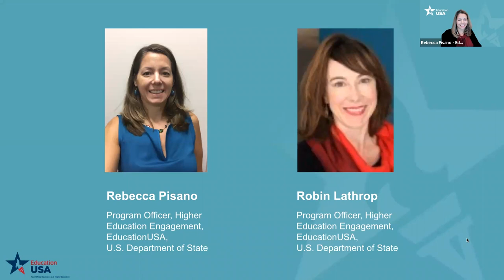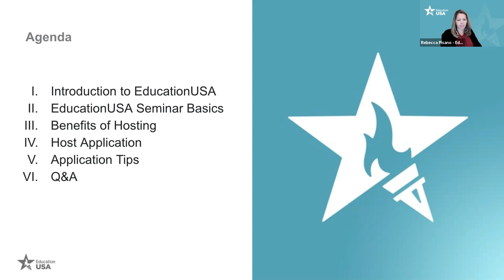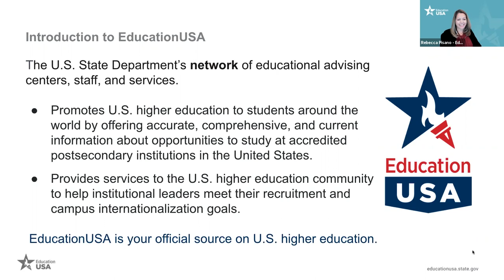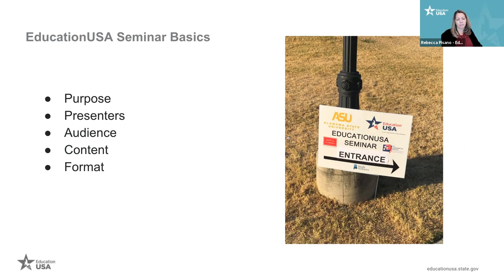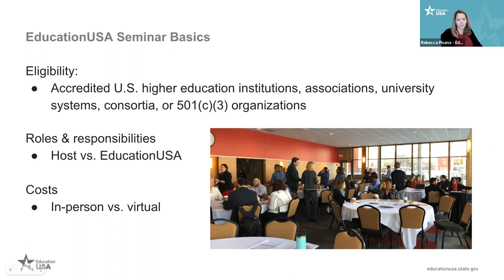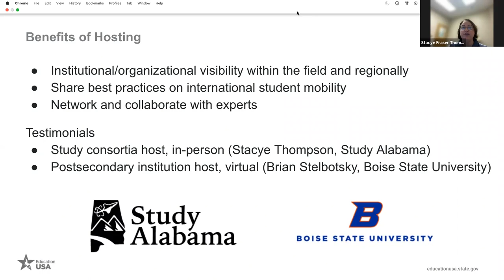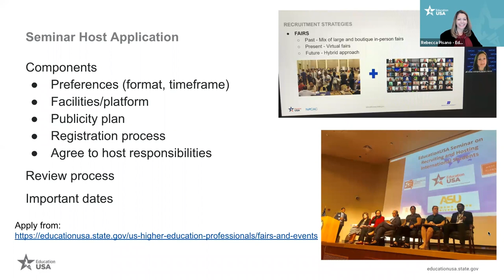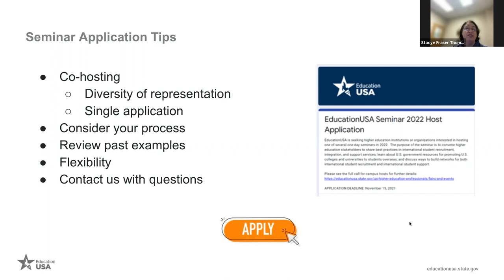Hosting an EducationUSA Seminar on Campus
HEI info session held on 11.4.21.